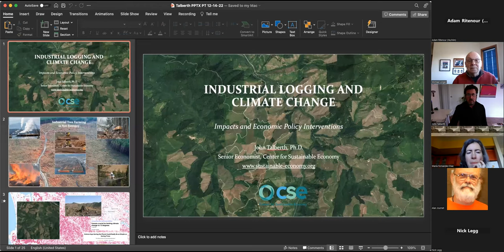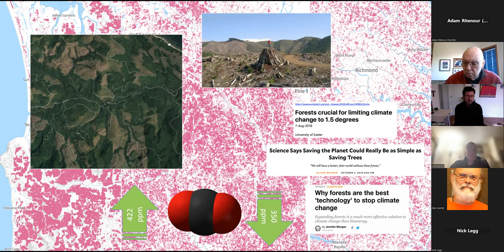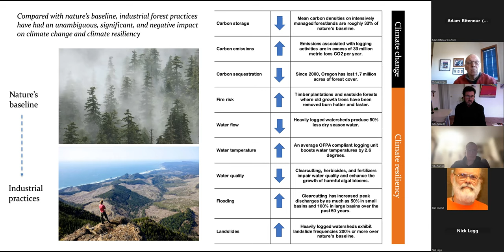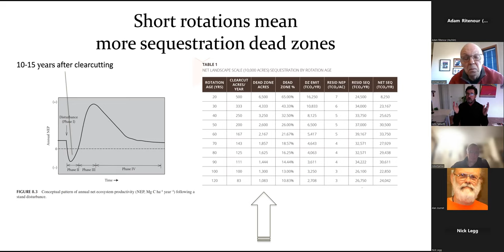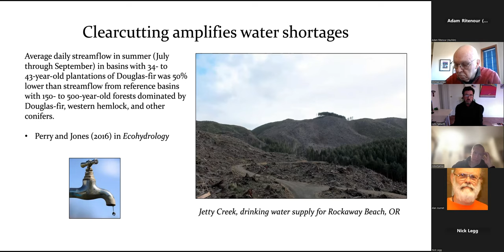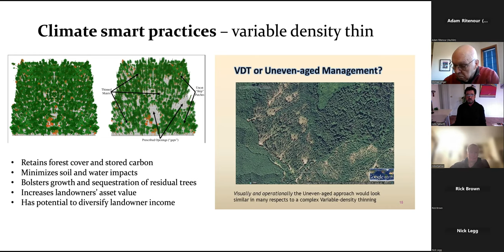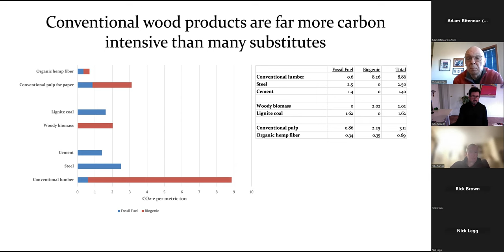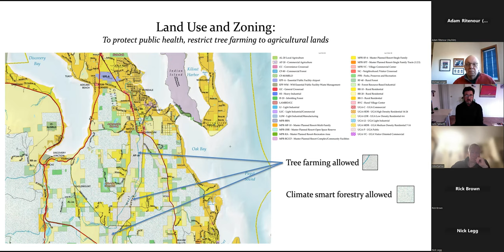ESF February 2023 Meeting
Speaker: DR. John Talberth

John is the founder of Center for Sustainable Economy (CSE) and currently serves as both President and Senior Economist. John coordinates consulting work with non-profits, businesses, universities, and government agencies seeking environmental economics expertise and analysis to support their sustainability initiatives and programs. He also leads work on CSE’s Wild and Working Forests, Genuine Progress, and Green Infrastructure Programs.

John holds a Ph.D. in International and Environmental Economics from the University of New Mexico and an M.A. in Urban and Regional Planning from the University of Oregon. His areas of expertise include non-market valuation, international trade, public policy, benefit-cost analysis, forest management, sustainable development, sustainability indicators and land use planning. He has published articles in several peer reviewed journals including Ecological Economics, Contemporary Economic Policy, Natural Resources Journal and Environment, Development and Sustainability as well as several book chapters. He has also published dozens of reports and studies quantifying the costs and benefits of public policy decisions for CSE’s non-profit and government clients and has received extensive international, national, and regional media coverage of his work.

Prior to CSE, John served as Senior Economist for World Resources Institute’s People and Ecosystems Program in Washington, D.C., and directed the Sustainability Indicators Program at Redefining Progress in Oakland, CA.

Presentation:  Industrial logging and Climate Change: impacts and Economic Policy Interventions

Industrial logging activities generate significant quantities of greenhouse gas pollution and are making the land more susceptible to a variety of stressors already on the rise due to climate change. These include increases in the risks associated with wildfires, floods, landslides, water shortages, invasive species, heat stress, and harmful algae blooms. The presentation will include a review of the science pertaining to these climate impacts, and then move on to a discussion of economic policy interventions – like a forest carbon tax or including industrial logging emissions in cap-and-trade – that can be implemented by federal, state, or local public agencies to reduce emissions and reduce the externalized economic costs of this sector.